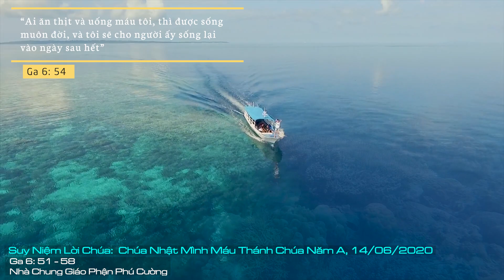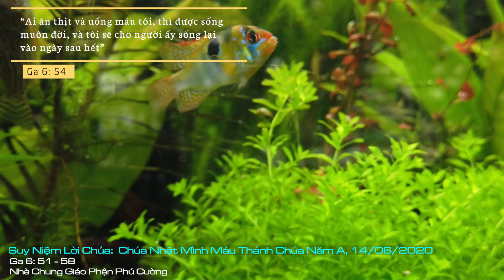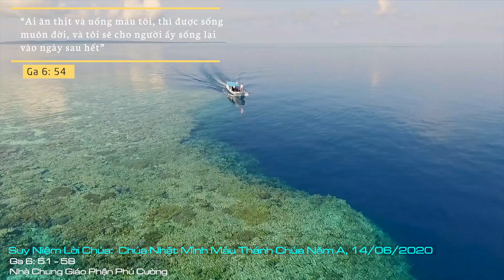Suy Niệm Lời Chúa: Chúa Nhật Mình Máu Thánh Chúa Năm A, 14/06/2020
Chúa Nhật Mình Máu Thánh Chúa Năm A: Xin Chúa cho mỗi người chúng ta luôn biết đáp lại lời mời gọi của Chúa Giêsu qua việc chuẩn bị cho mình một thái độ xứng đáng mỗi khi đến tham dự bí tích Thánh Thể.
Chúa Giêsu mời gọi mọi người ăn thịt và uống máu mình, là Người mời gọi chúng ta hãy đón nhận tình yêu và sự sống của Nguời. Hãy để đời sống của chúng ta được bồi dưỡng bằng chính tình yêu và sự sống của Người. Nếu người cha, người mẹ trần thế còn biết trao ban chính thịt máu của mình để duy trì sự sống cho con mình thì làm sao Thiên Chúa, Đấng là nguồn mạch tình yêu lại không thể ban thịt và máu của mình để cho chúng ta được sống. Thịt máu của những người cha, người mẹ trần thế, mang nhiều giới hạn và chóng qua mà còn có thể duy trì sự sống cho con cái, thì chúng ta chắc chắn rằng thịt và máu của Đấng thường hằng, vĩnh cửu sẽ đem lại cho chúng ta sự sống đời đời. Điều này không chỉ dựa trên suy tư của con người mà chính Chúa Giêsu cũng đã khẳng định như vậy: “Thật, tôi bảo thật các ông: nếu các ông không ăn thịt và uống máu Con Người, các ông không có sự sống nơi mình. Ai ăn thịt và uống máu tôi, thì được sống muôn đời, và tôi sẽ cho người ấy sống lại vào ngày sau hết, vì thịt tôi thật là của ăn và máu tôi thật là của uống”.
Diễn từ “Bánh hằng sống” xưa kia, nay hiện diện một cách thật sự và sống động nơi bí tích Thánh Thể. Xin Chúa cho mỗi người chúng ta luôn biết đáp lại lời mời gọi của Chúa Giêsu qua việc chuẩn bị cho mình một thái độ xứng đáng mỗi khi đến tham dự bí tích Thánh Thể. Thái độ xứng đáng này không chỉ dừng lại ở diện mạo bên ngoài, nhưng tâm hồn cũng cần được tắm gội sạch sẽ khỏi tội lỗi và được trang điểm lộng lẫy bởi những hy sinh, những việc lành phúc đức trong đời sống hằng ngày của chúng ta. Amen.